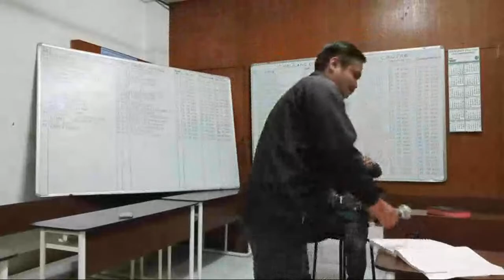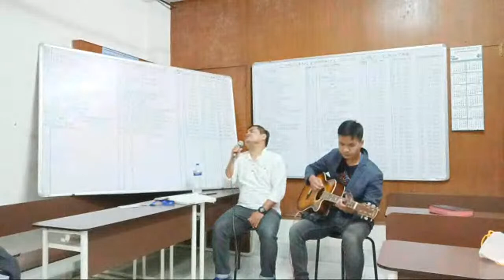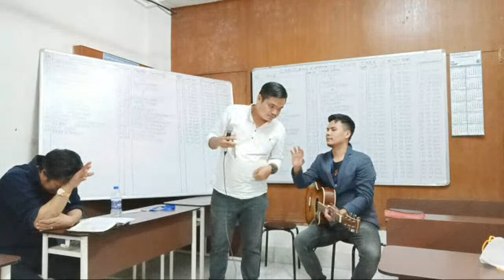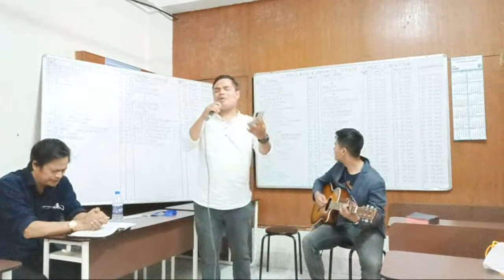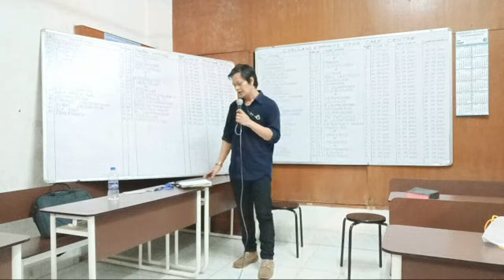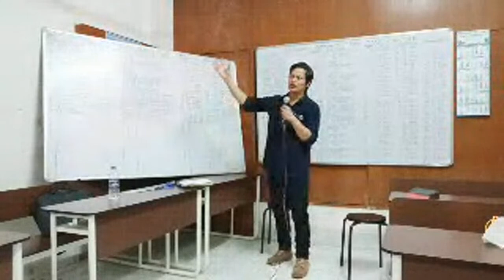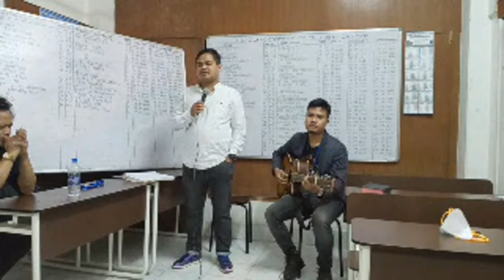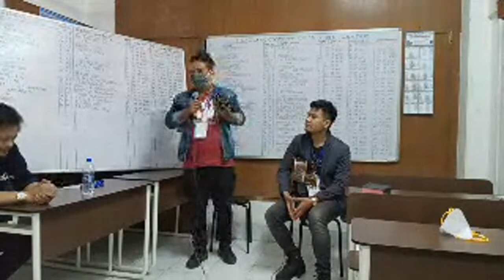4 C CHALTLANG.